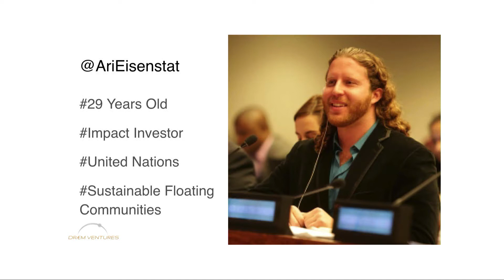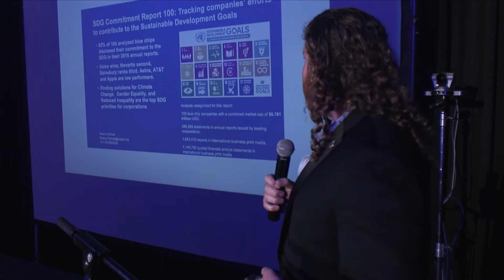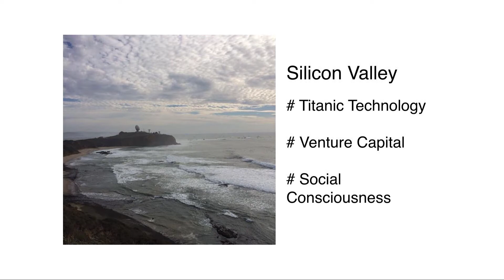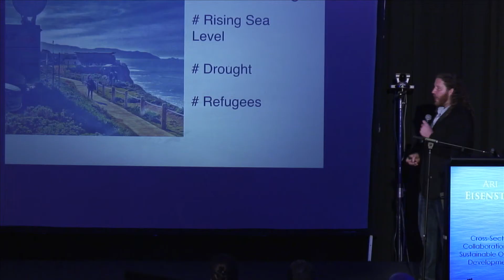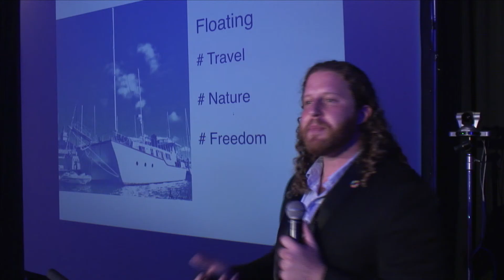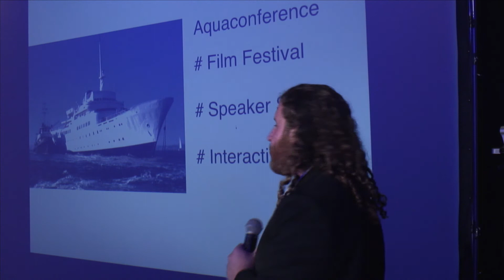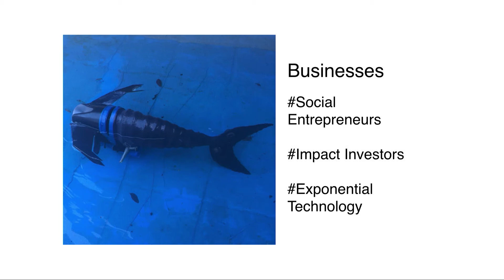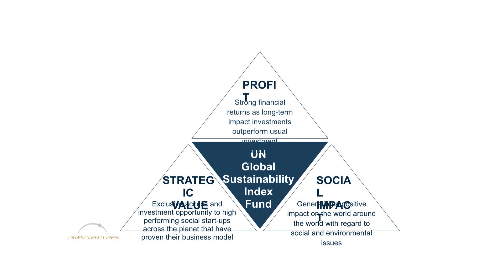Ari Eisenstat: Cross-Sector Collaboration for Sustainable Ocean Development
At 29 years old, Ari Eisenstat is the Co-Executive Director of the UN Global Sustainability Index Institute, an independent foundation mandated to measure and accelerate capital for the 2030 Sustainable Development Goals. Through education, investment, and a comprehensive index, UNGSII empowers stakeholders from all sectors to achieve the global goals. (UNGSII.org)  Ari is also the CEO and Founder of DREAM VENTURES GLOBAL, an idea-stage impact venture fund with the mission of funding the next generation of socially, environmentally, and technologically conscious entrepreneurs.
Ari was selected to be an International Chamber of Commerce representative to the United Nations during the post-2015 negotiations, and is a member of the UN’s Interagency Working Group for Youth and Gender Equality. He is the cofounder of the “U.N.trepreneurship Initiative,” which connects entrepreneurs and intrapreneurs across sectors to innovate for the 2030 Global Goals for Sustainable Development. Ari regularly delivers the DRÆMATHON Social Venture Creation Workshop to students to some of the world’s leading universities, including Stanford, Harvard, UC Berkeley, MIT and NYU. In addition, he mentors startups with top incubator and accelerator programs.

Ari is a serial social entrepreneur, investor, and creative who has led innovation across hedge funds, think tanks, nonprofits, sustainable agriculture, creative incubators, educational organizations, venture capital funds, and art technology. He is a founding member of several philanthropic initiatives that support creative technology, social innovation, and sustainable development. His presentations on Sustainable Development, Venture Capital, Impact Investing, and Social Entrepreneurship have been featured around the world. Ari curates at and speaks at events at universities, businesses, nonprofits, and conferences, festivals, and events consulting leaders in the public, private, and nonprofit sectors.

Learn more about the company building the first Seastead at Blue Frontiers